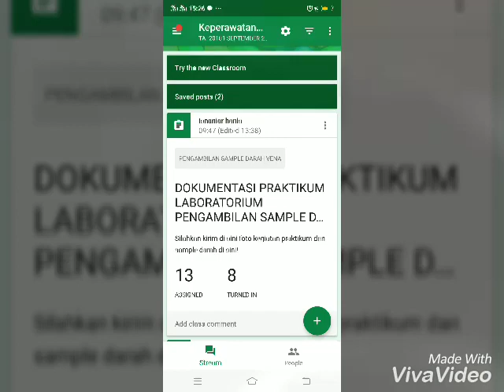PRATIKUM LABORATORIUM KEPERAWATAN UMRI: PENGAMBILAN SPESIMEN DARAH VENA, KAMIS 29/11/2018